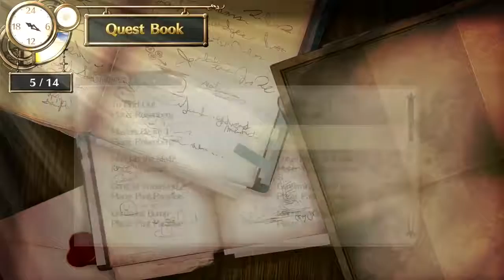Let's Play: Atelier Firis - Part 33 [Ertona Performance]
. Let's Play: Atelier Firis - Part 33 [Ertona Performance]  HD